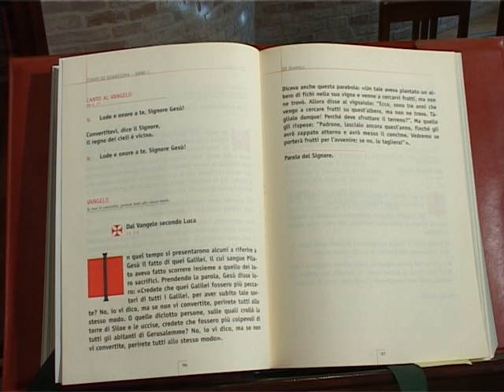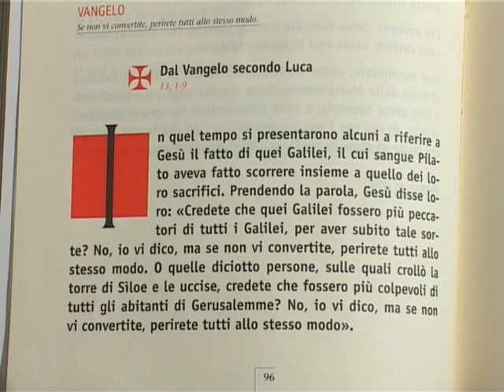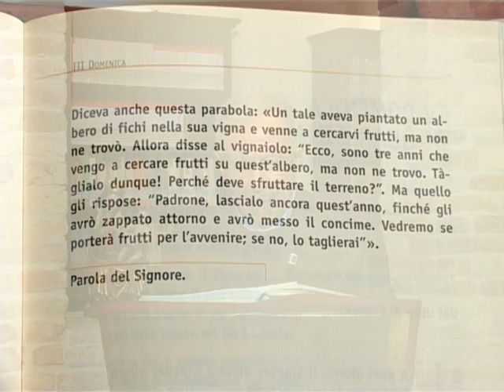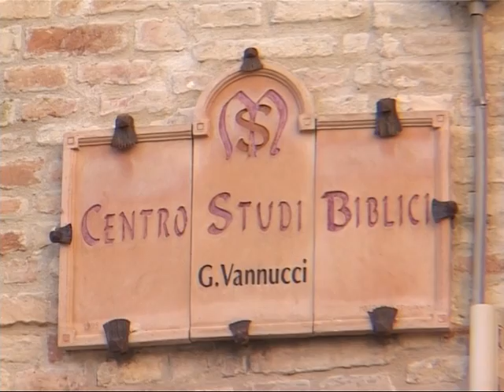Alberto Maggi LA BUONA NOTIZIA E' PER TUTTI III dom Quaresima (Lc 13:1- 9) 28 febbraio 2016